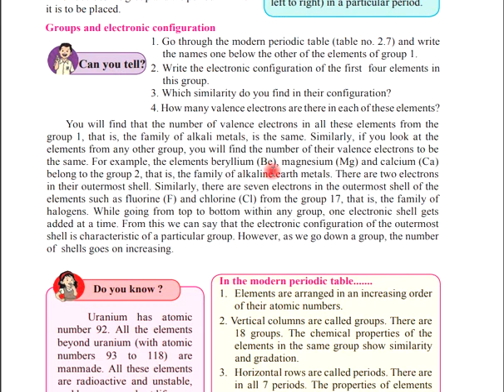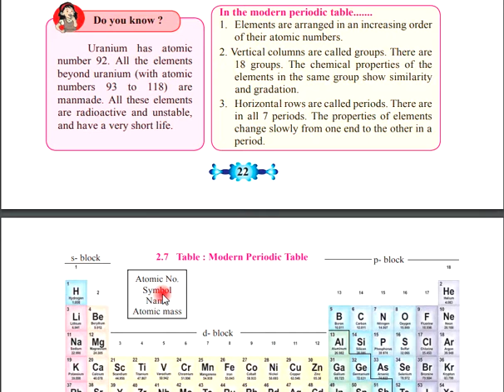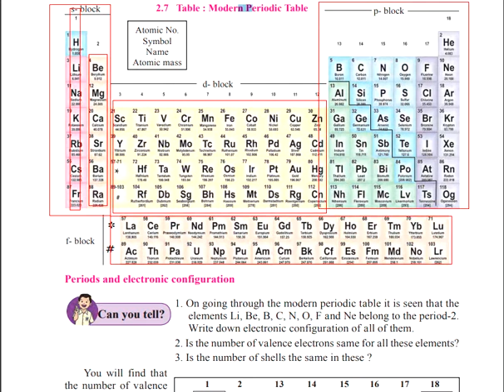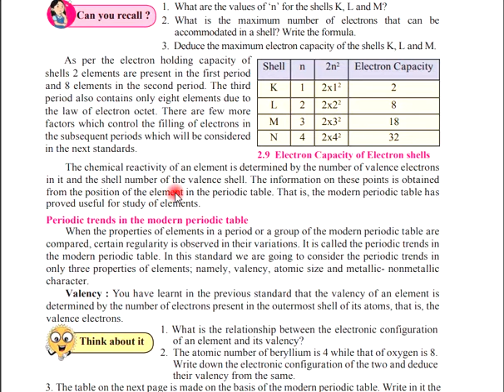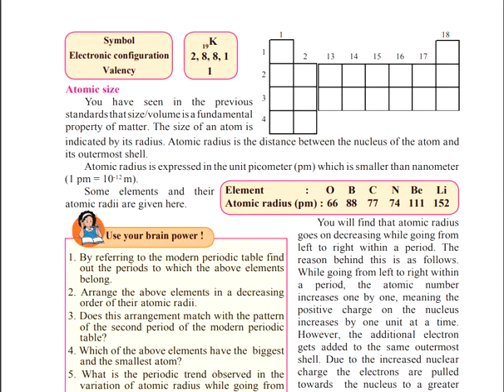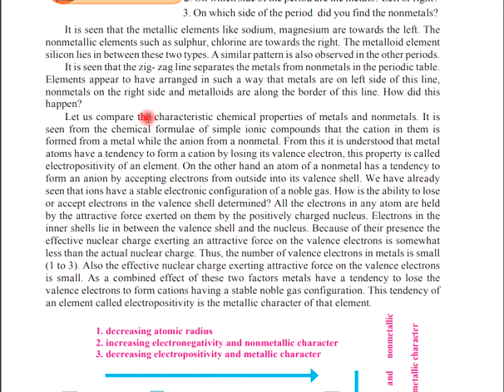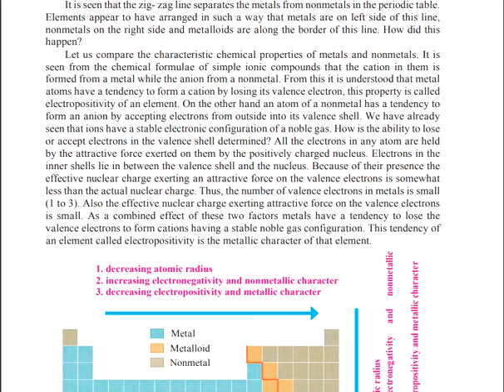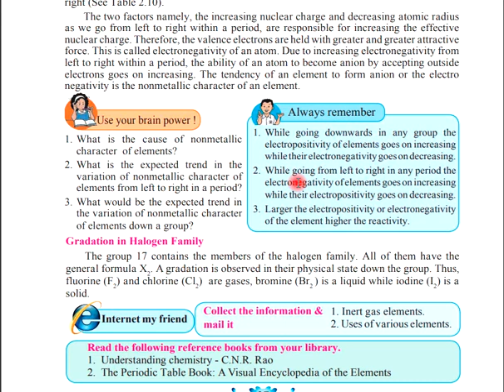Periodic Table Classification | Std 10th Science 1 : Video 2 | Semi & English Medium | State Board